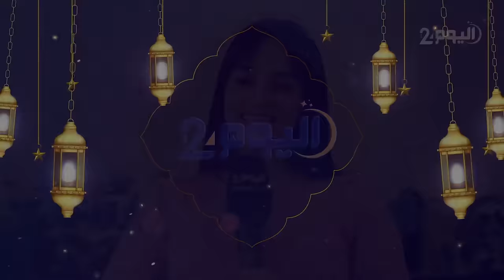مع الكوتش ليلى.. رمضان وتحقيق التوازن